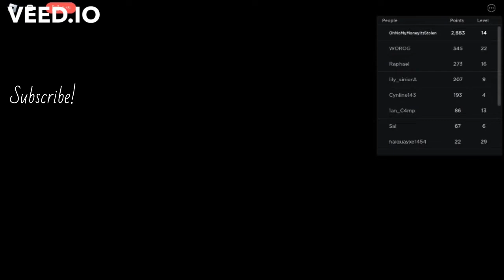playing the presentation experience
hi in todays video i will play the presentation experience